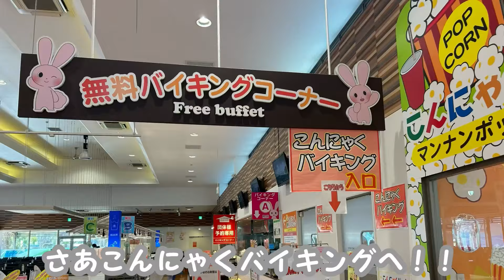こんにゃくパークから甘楽を遊ぼう！｜富岡行政県税事務所｜群馬県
群馬県甘楽町にあるテーマパーク「こんにゃくパーク」は、美味しくて種類も豊富に揃ったこんにゃく料理が無料で食べられるバイキング、製造工程が見られる工場見学、疲れを癒やせる足湯、おみやげコーナーなどがあり人気の観光スポットです。
近くにはめんたいパーク群馬、群馬サファリパークもあり甘楽富岡三大パークと言われています。
こんにゃくパークはもちろん甘楽富岡地域にはいろいろな観光名所がありますので、ぜひめぐってみてください